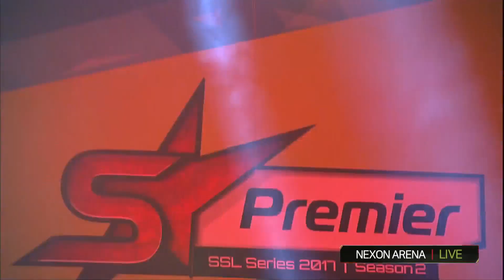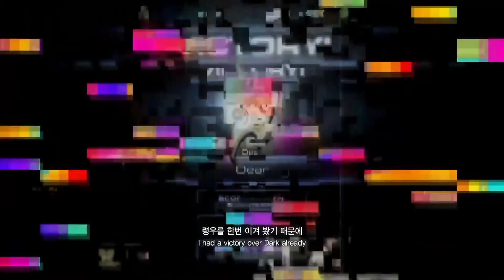[SSL Premier S2] 170904 Playoff R1 Match 1 Dear vs Dark